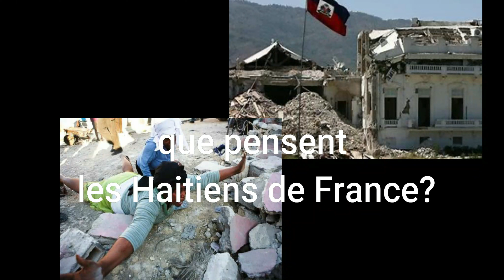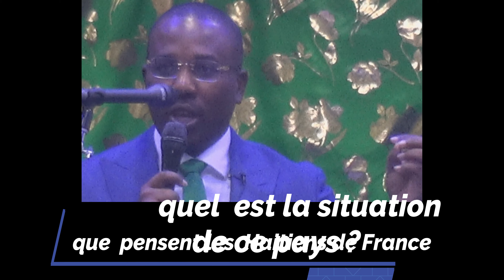Haiti 13 ans après le tremblement de terre que reste t'il d'Haiti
Haiti sombre  dans le  chao politique depuis  3 ans // c'est de plus  en plus dur pour  le peuple  de sortir  dans la  pauvreté  établi par les gangs /  les  haïtiens  sont  très fort mentalement ...pour faire  face à tout.